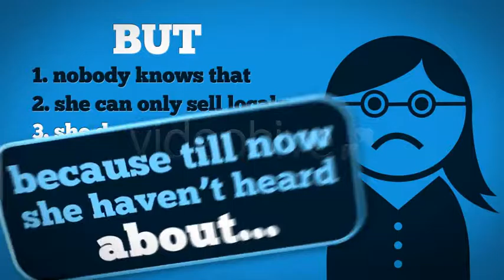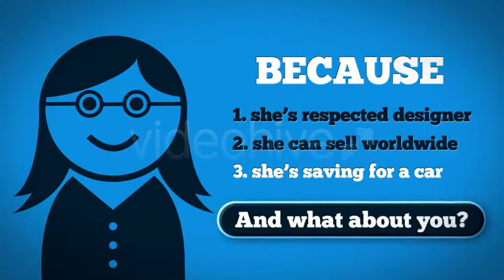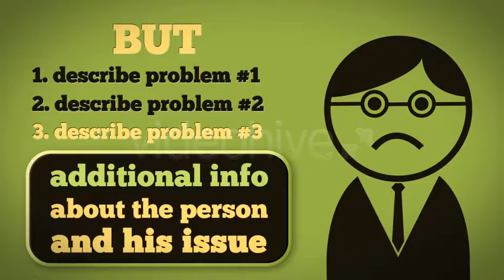App/Service/Product Promotion - After Effects | Videohive Projects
The template has been updated to version 2.0!

For anyone who purchased the template before June 8, this update is free! Please re-download the project file. What’s new:
NEW SHORT VERSION without social icons in the end was added
New social icons added – e-mail, phone, web and Google+ (see below)
Improved help file makes the project even more friendly for novices
Improved color schemes